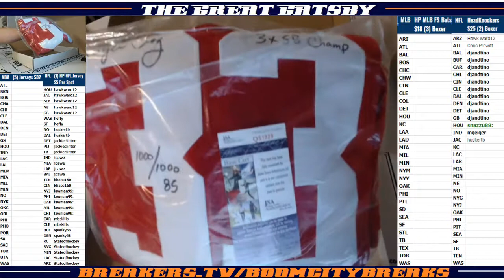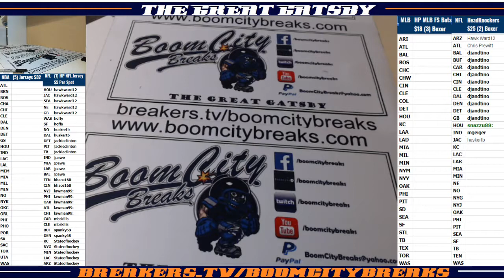2018 02 14 2018 HP NFL Series 46 1 Boxer, Roger Craig